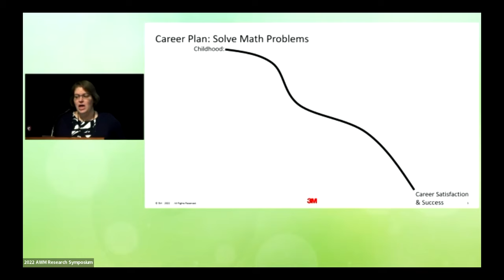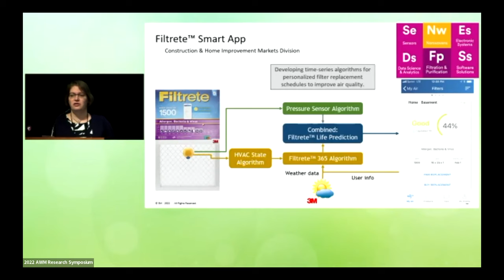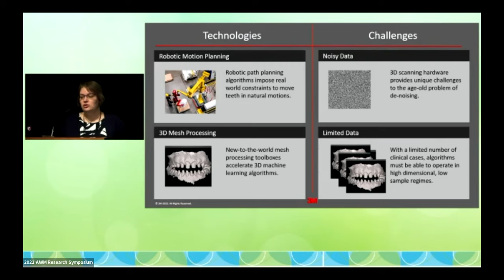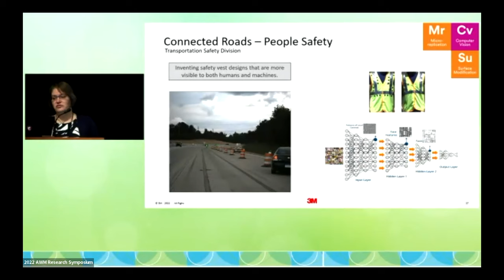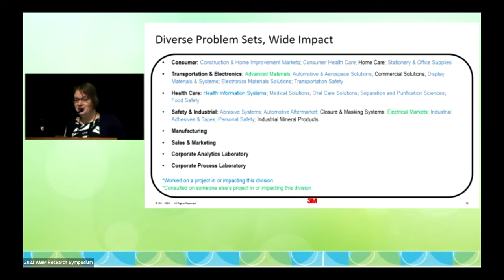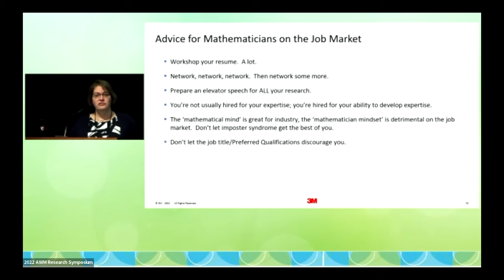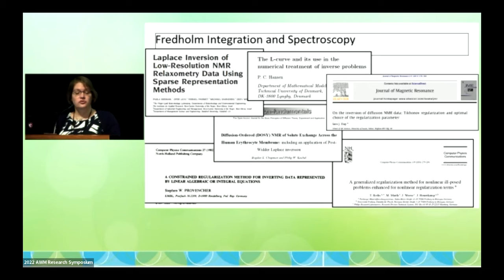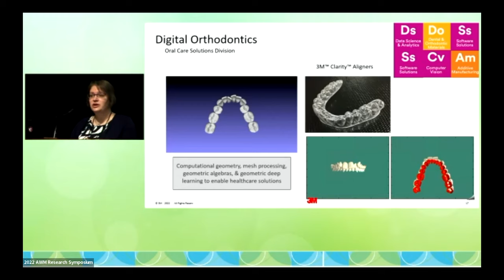2022 AWM Research Symposium Plenary Lecture - Nitsan Ben-Gal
Dr. Nitsan Ben-Gal (3M) gives a Plenary Lecture, From Equation to Innovation: Making an Impact with Math Beyond Academia, at the 2022 AWM Research Symposium, 16-19 June 2022, held at the University of Minnesota.

Moderator: Kathryn Leonard, AWM President